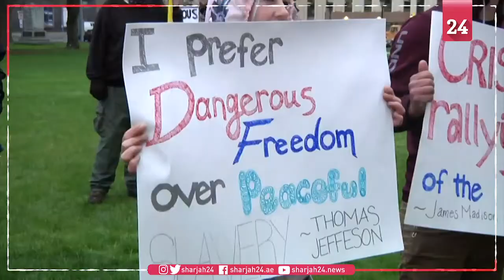Armed protesters rally against Michigan's stay at home order